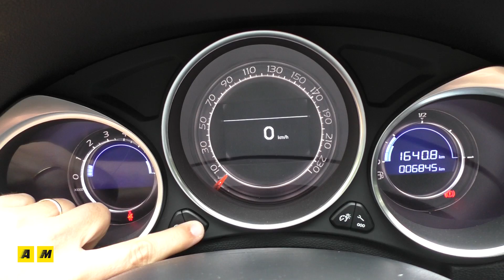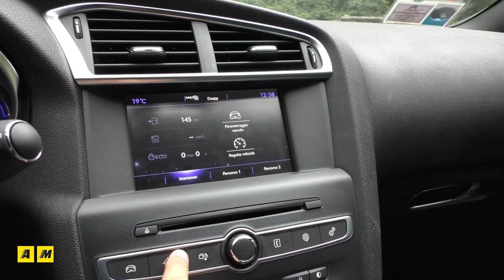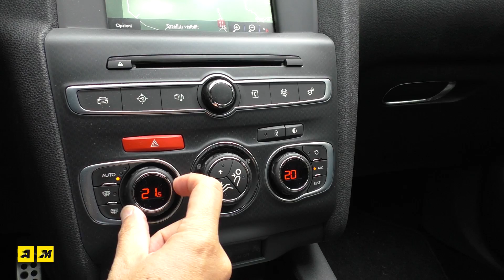DS4 | Test drive